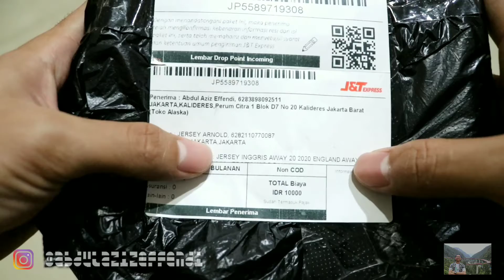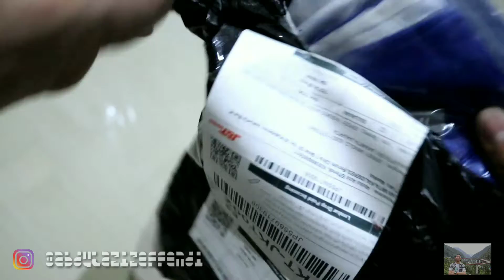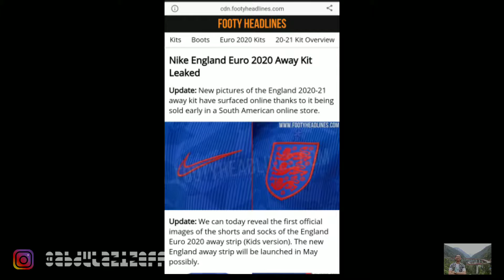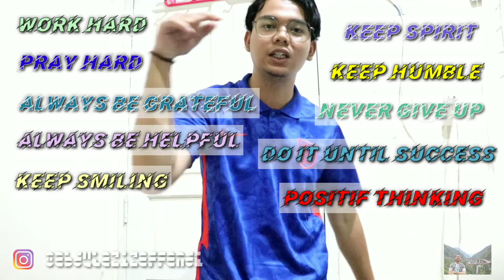UNBOXING JERSEY AWAY INGGRIS AWAY EURO 2020 (G.O) 🔥🔥🔥(eps:14)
unboxing jersey away inggris
riview jersey away inggris

WORK HARD 🔥
PRAY HARD 🔥
KEEP SMILING 🔥
KEEP HUMBLE 🔥
KEEP SPIRIT 🔥